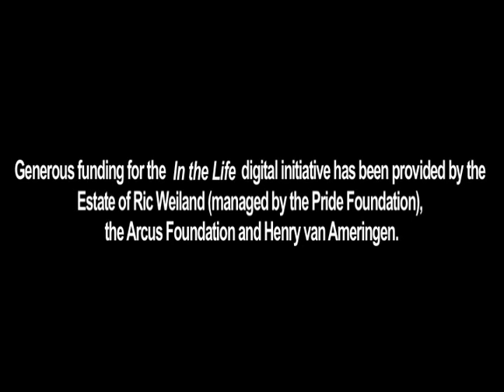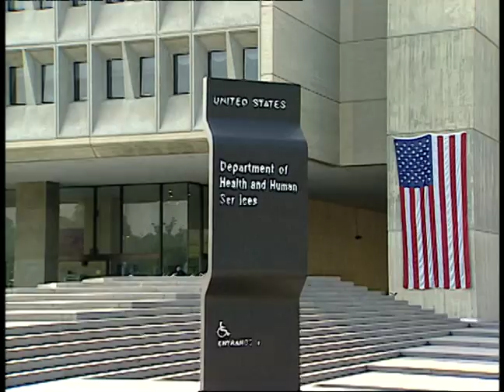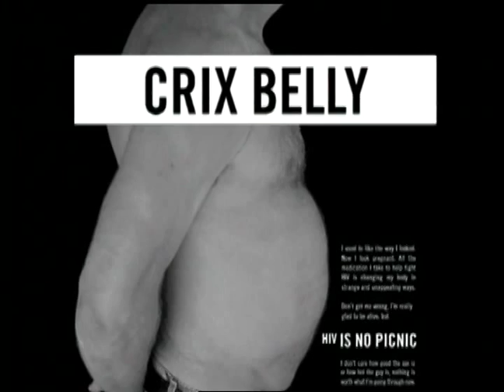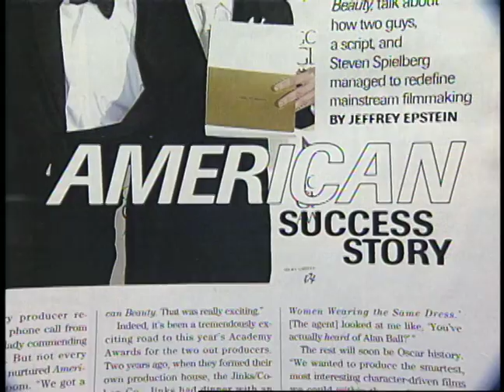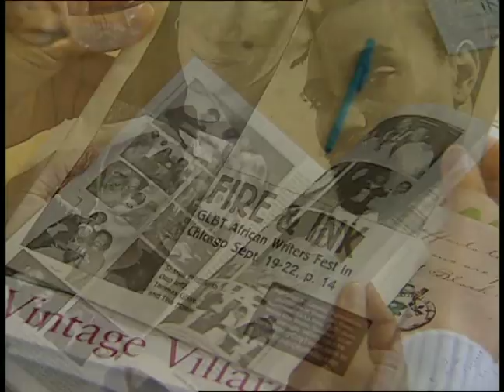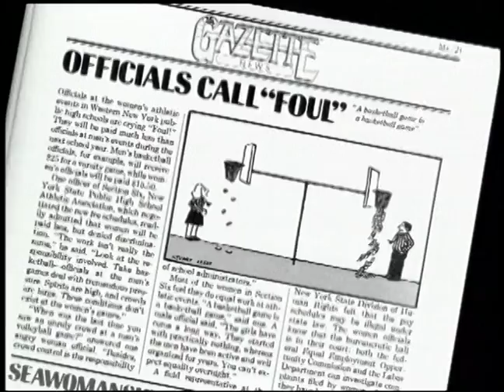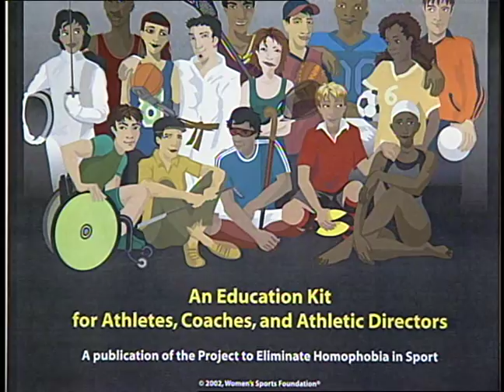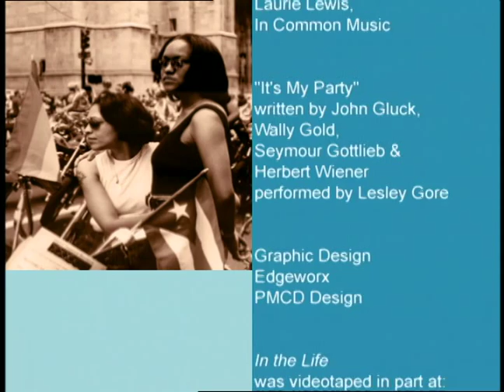In the Life: Ep. 1302, "Borders"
In the Life: Episode 1302, "Borders." Original airdate: November 2003. Host: Lesley Gore.  Featured guests: Dan Jinks, Bruce Cohen, Lisa Moore, Juan Carlos Zaldívar, Billie Jean King, Harvey Fierstein, André De Shields, Paris Barclay, Lisa Leslie.

Summary: The episode begins with a segment about funding issues surrounding HIV/AIDS prevention and LGBT organizations. In the next segment, Hollywood producers Dan Jinks and Bruce Cohen discuss being out in Hollywood, followed by a spotlight on publisher Lisa Moore. The Real to Reel segment is about Juan Carlos Zaldívar's documentary, 90 Miles. Next is a profile of Billie Jean King. Harvey Fierstein's Out Takes segment is titled "Negative Role Models. André De Shields and Paris Barclay provide historical PSAs during the episode, and Lisa Leslie provides the Celebrity ID,

Note: Some audio content removed due to copyright restrictions.
54:10 - 55:57: Lesley Gore, "It's My Party"